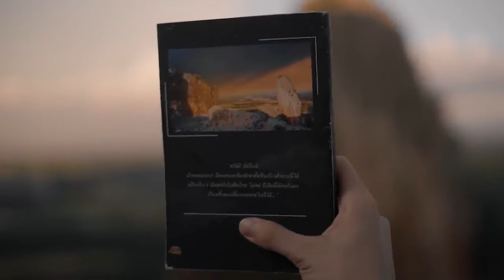JED MADELA COVERS | LAST TWILIGHT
I got lots of message requests to do a cover of the LAST TWILIGHT theme. So I gave it a shot. Please bear with my pronunciation. I just learned it by ear.✌🏻Hope you like it!